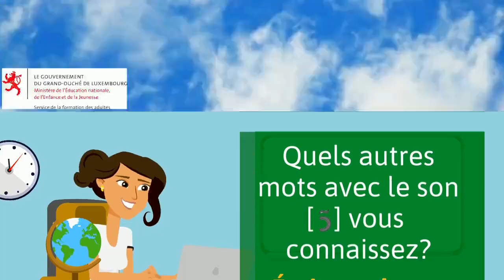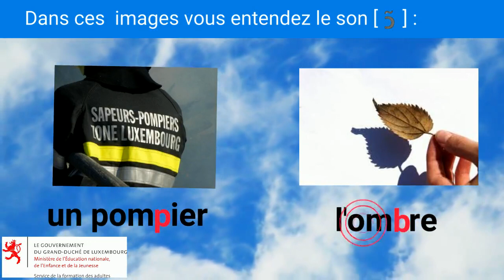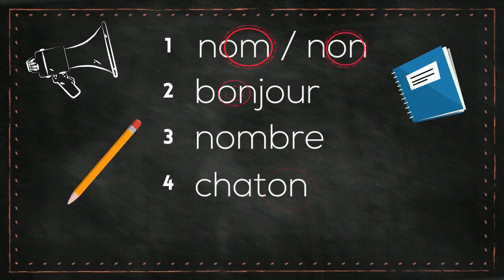Phonétique le son [ɔ̃]